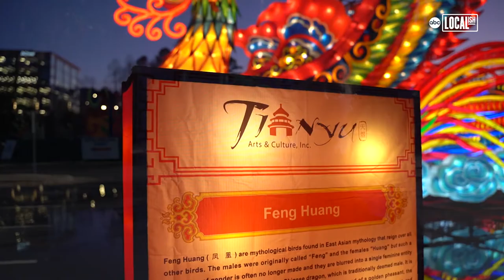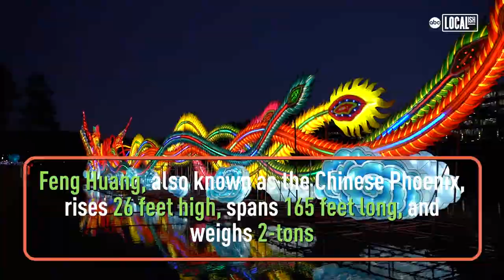North Carolina Chinese Lantern Festival | My Go-To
The Chinese Lantern Festival travels the country, but spends most of its time in Cary, NC. At the Koka Booth Amphitheatre, spectators of all ages can come see the beautiful lights from Chinese culture.